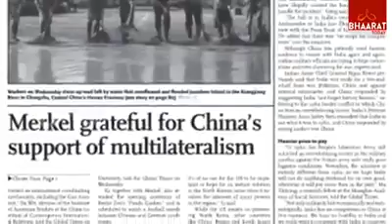140కోట్ల జనాభా....ఒకే మాట.. ఒకే బాట.. మరి మనమేం చేసున్నం..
140కోట్ల జనాభా. ఒకే మాట.. ఒకే బాట.. మరి మనమేం చేసున్నం